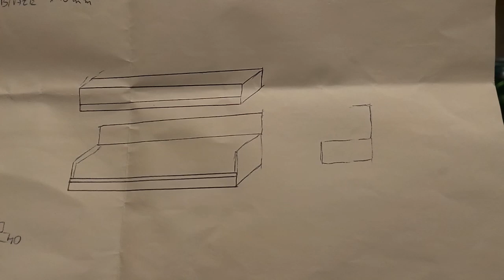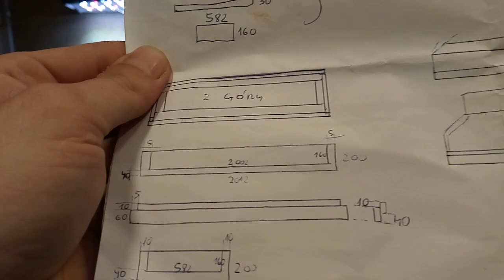24. Zakładanie akwarium 720l, dzień 17.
Dziś w planach był montaż szyb przykrywowych ale jeszcze ich nie mam. Zaczynam budowę pokrywy akwarium.